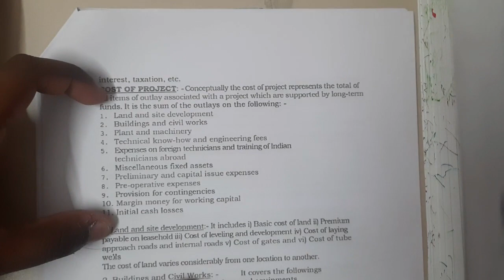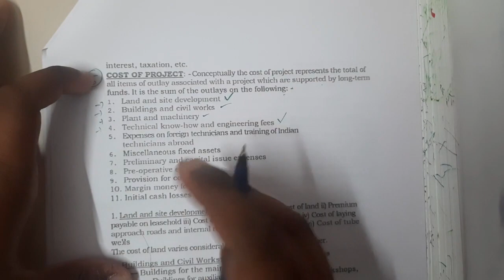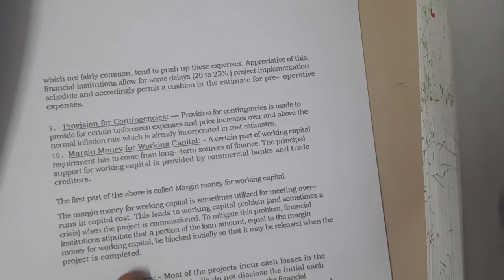3.5 Cost of project